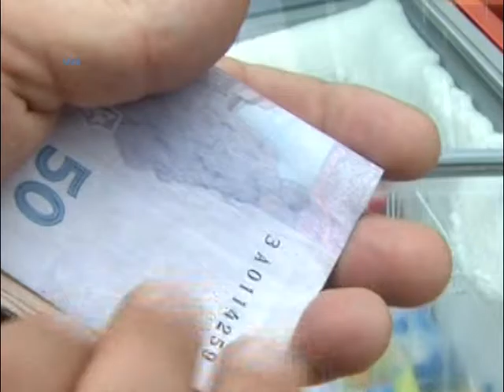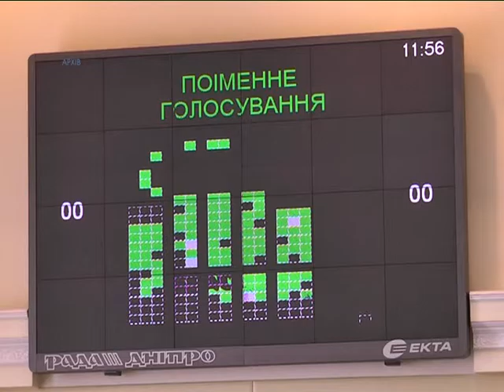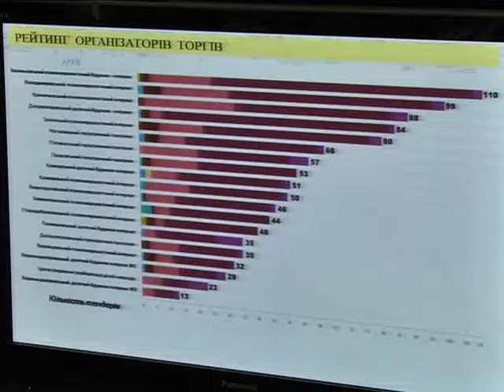Цьогорічні надходження до бюджету та кадрові рішення - новини Дніпропетровської ОДА